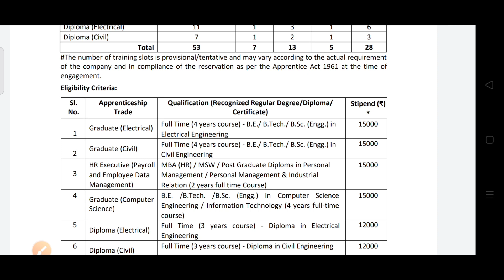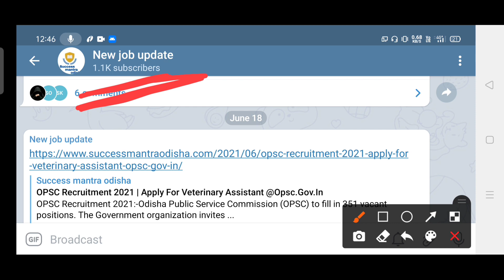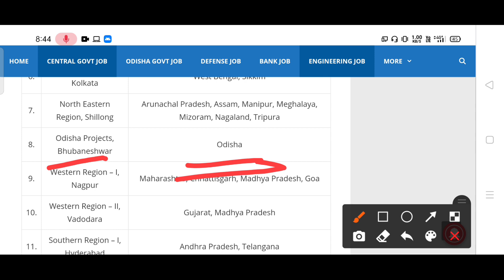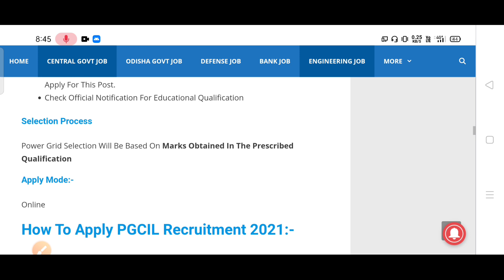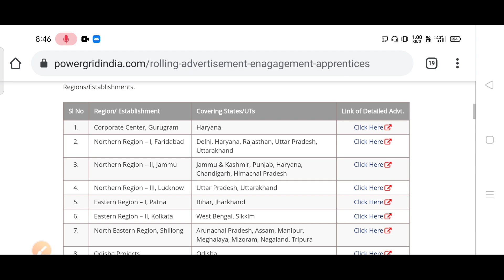PowerGrid ଓଡିଶା Recruitment 2021 | ITI, Diploma, B-tech, Graduation | Odisha New Vacancy 2021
PowerGrid ଓଡିଶା ବଡ ନିଯୁକ୍ତି 2021 | ITI, Diploma, B-tech, Graduation | Odisha New Vacancy 2021 | success mantra odisha 2021 |

      Best Books That Helps you To crack Any Govt and Private Exam

Best Genral Knowledge Book That Help to crack Any govt Exam

Best English Book That Help to crack Any govt Exam

Best Computer knowledge Book That Help to crack Any govt Exam

Best Indian polity Book That Help to crack Any govt Exam

Best Indian Resoning Book That Help to crack Any govt Exam

Best Indian Math Book That Help to crack Any govt Exam

odisha job
new job
govt job
bbsr job

odisha ssc

odisha ssc